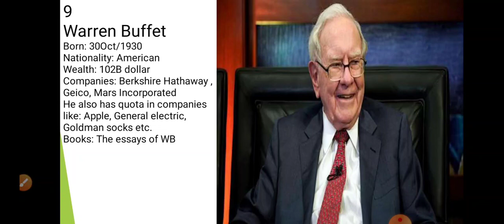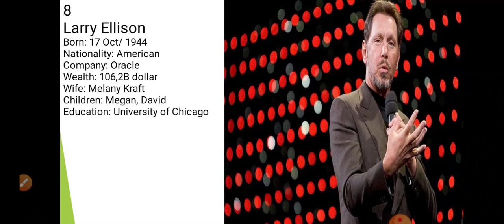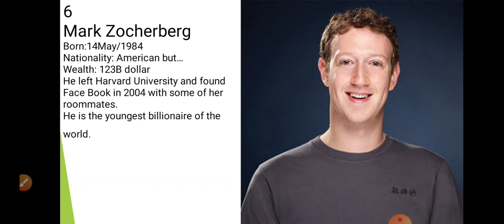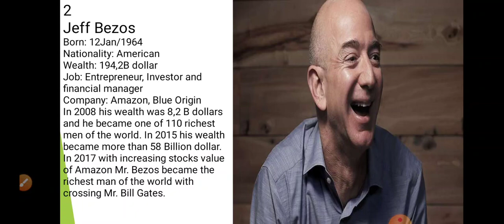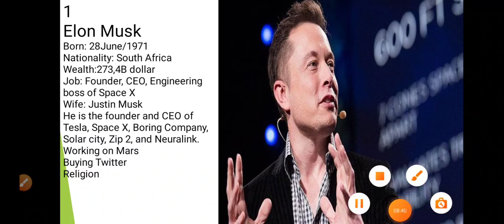ده تن از سرمایه دارترین مردان 2022، 10Top rechiest person in 2022